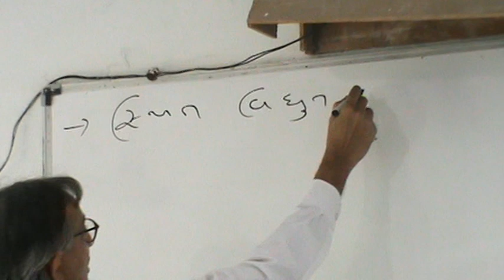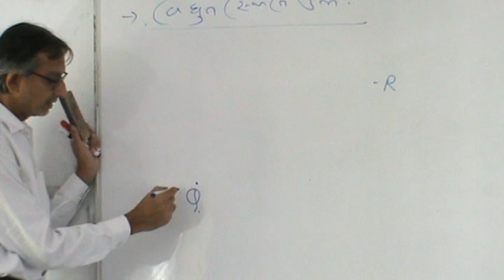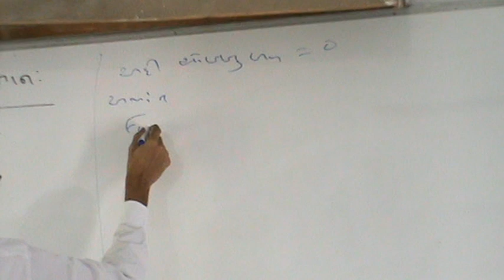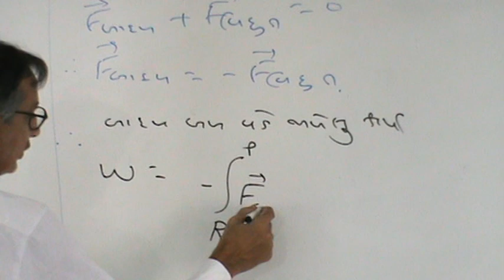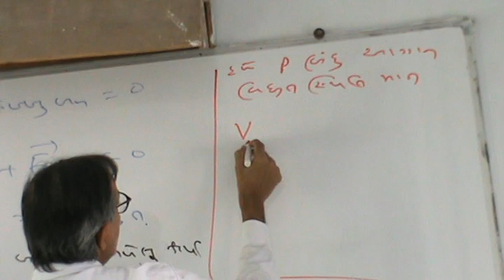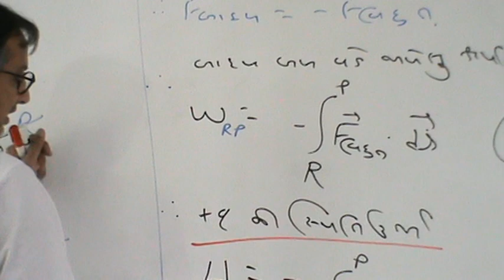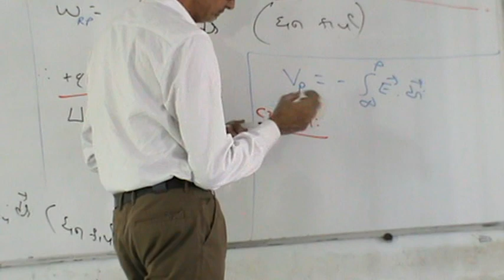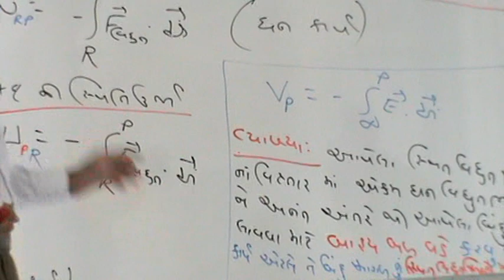Physics_Chap_2_સ્થિતવિધુત સ્થિતિમાન